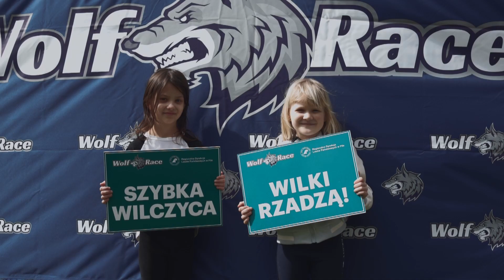Wolf Race Promo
WOLFRACE BIEG PRZESZKODOWY OCR